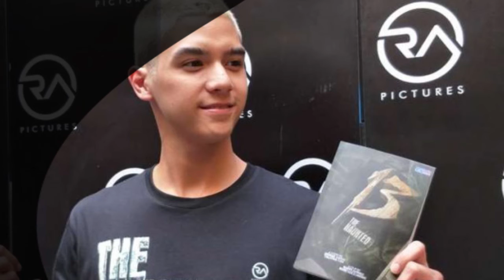Putra Ahmad Dhani, Al Ghazali Mendadak Pingsan di Mobilnya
Al Ghazali dikabarkan tiba-tiba pingsan di dalam mobil sedannya

Bahkan dari gambar terlihat Al mengalami luka-luka di tangan